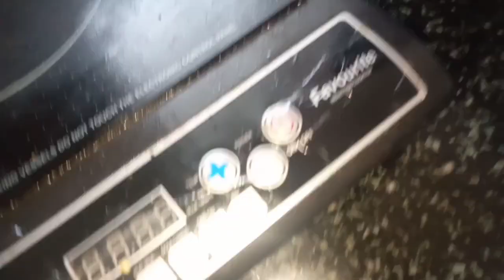Vlog daily routine || vlog after shifting newhome Chala share cheskovali